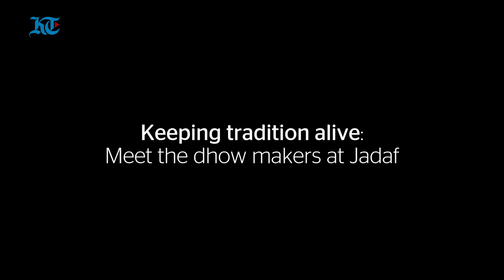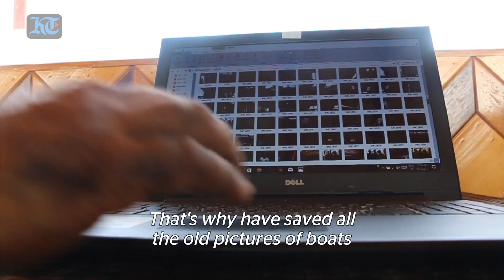Keeping tradition alive: Meet the dhow makers at Dubai’s Jadaf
Supercars may come and go but stylish wooden dhows keep the old-world charm alive in Dubai. (Video by Nilanjana Gupta)